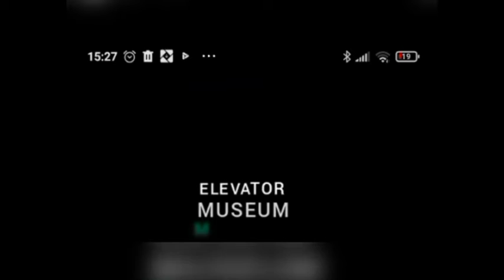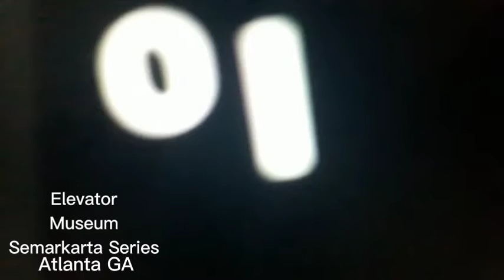Now ride again in MRT Singapore to trinasional station in fail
crazy long fail on ride the MRT again in semarkarta series guys